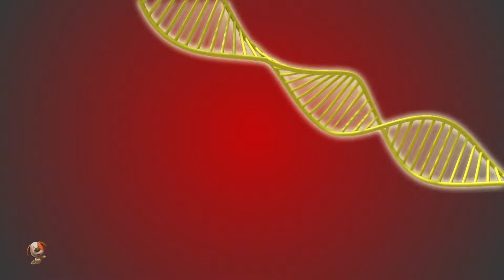Сокращаться Мультфильм Видео + Еще Комедийный Сериал Для Детей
🌟 Добро пожаловать на Kids Baby Club Russia - ваш источник веселья и обучения для малышей! 🚀🎈

На Kids Baby Club Russia мы убеждены, что игра и обучение должны идти рука об руку. Наши мультфильмы созданы так, чтобы радовать и обучать, предлагая идеальное сочетание веселья и обучения для детей всех возрастов.

Не упустите возможность веселиться и учиться! Включите Kids Baby Club Russia и пусть приключения начнутся! 🌟🚀